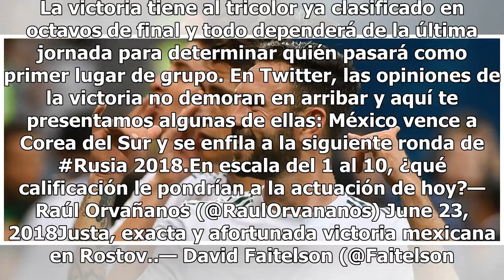La reacción de los expertos tras la victoria de México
México se impuso ante el los asiáticos y se perfila en lo alto del grupo F momentáneamente, a espera de lo que pase en el partido de Suecia contra Alemania. La victoria tiene al tricolor ya clasificado en octavos de final y todo dependerá de la última jornada para determinar quién pasará como primer...